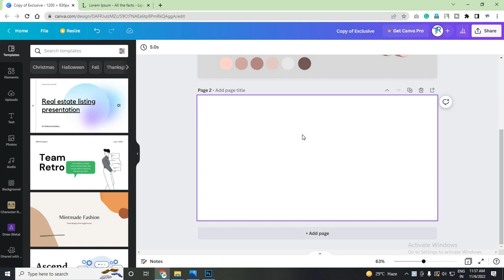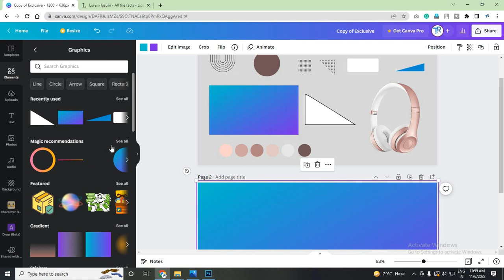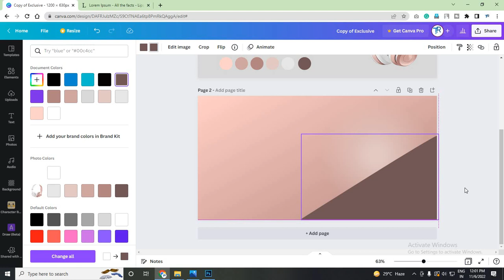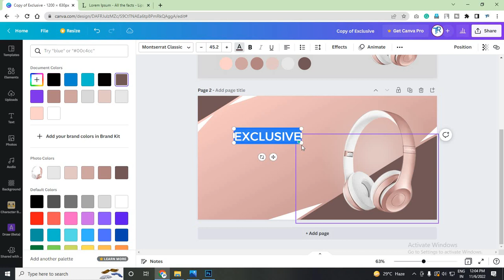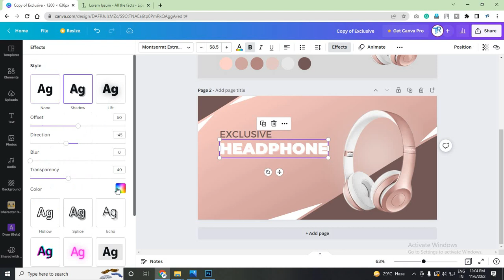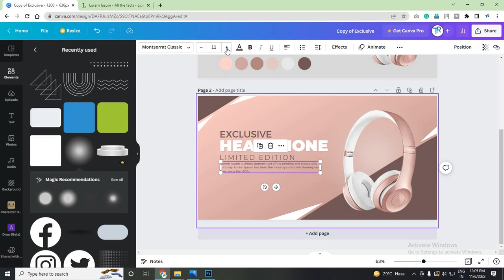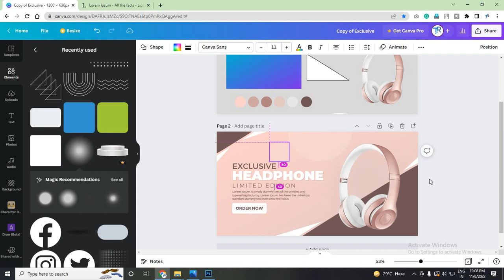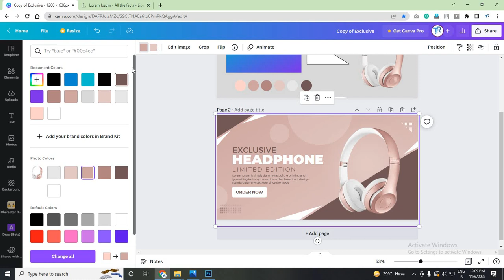Headphone product banner design in canva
19. HOW TO DESIGN FACEBOOK COVER FOR YOUR PAGE (2020) | YOU CAN DESIGN ANYTHING IN CANVA

20. HOW TO DESIGN ID CARD IN CANVA (2020) | NOW YOU CAN DESIGN ANYTHING IN ONLINE GRAPHICS SOFTWARE

22. HOW TO CREATE INSTAGRAM STORY IN CANVA (2020) | ANIMATED SOCIAL MEDIA POST IN CANVA (2020)

23. HOW TO DESIGN BIRTHDAY, ANNIVERSARY CARD IN CANVA (2020) | NOW YOU CAN DESIGN ANYTHING IN CANVA

24. HOW TO DESIGN COFFEE MUG IN CANVA (2020) | NOW YOU CAN DESIGN COFFEE MUG IN ONLINE WITHOUT PHOTOSHOP

25. HOW TO DESIGN PILLOW COVER IN CANVA (2020) | NOW YOU CAN DESIGN ANYTHING IN MOBILE USING CANVA

27. HOW TO USE MULTIPLE LANGUAGE IN CANVA (2020) | YOU CAN CHANGE ANY LANGUAGE IN CANVA